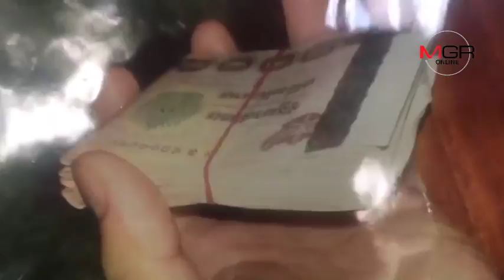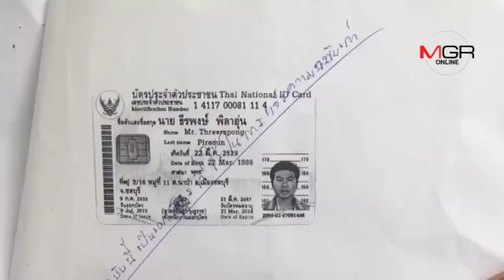หนุ่มรง.สุดช้ำ ถูกปลอมเฟซบุ๊กหลอยขาย จยย.ซ้ำตัวเองสูญเงินเกือบ 5หมื่น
หนุ่มรง.สุดช้ำ ถูกปลอมเฟซบุ๊กหลอยขาย จยย.ซ้ำตัวเองสูญเงินเกือบ 5หมื่น 23/09/2018